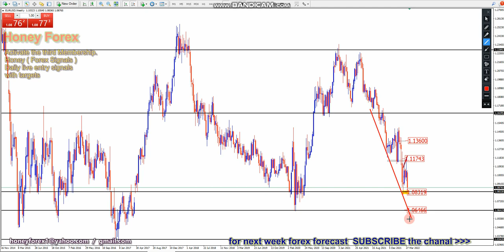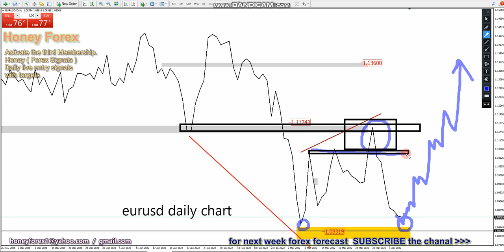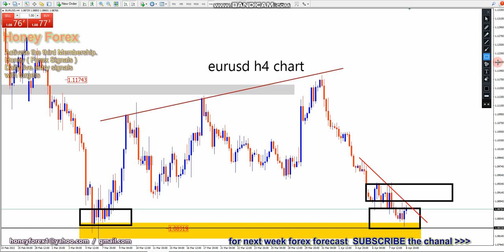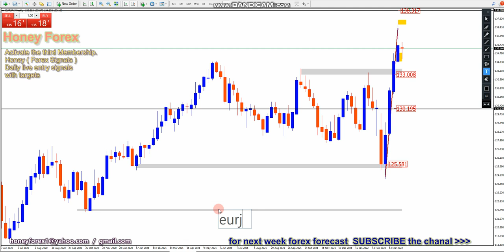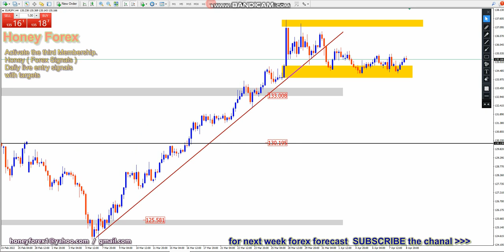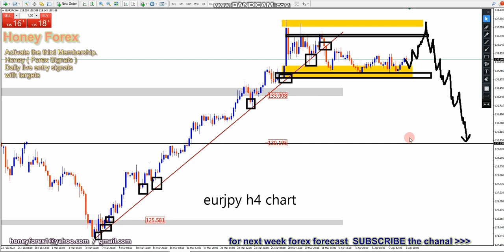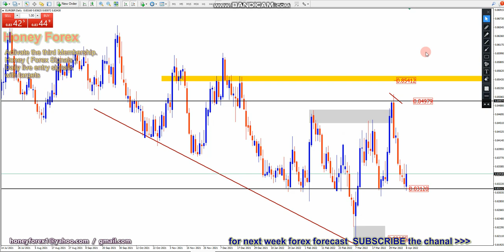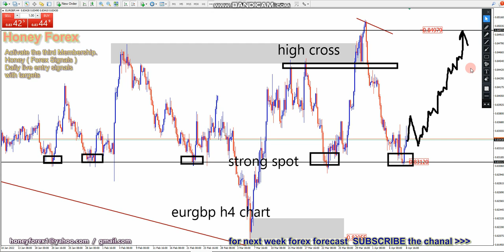honeyforex Weekly Forex Forecast eurusd eurjpy eurgbp( 11 april 2022 ) Forex Forecast